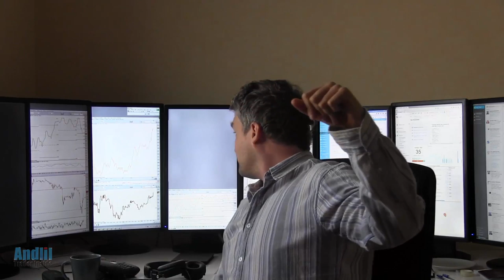Mais où vont les marchés boursiers ? Un trader perdu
Plus d'infos + les trades sur :